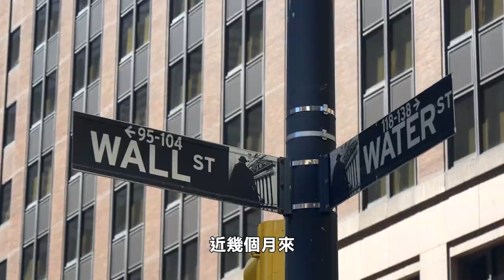【天下新聞】全國: Tesla全球裁員逾10% 應對成本與競爭壓力 Nationwide: Tesla Lays Off More Than 10% Workforce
Tesla公司首席執行官Elon Musk向員工發送的備忘錄宣佈，將裁減全球員工超過10%。
Tesla股價在週一收盤時下跌了超過5%。近幾個月來，Tesla股價遭受重創，今年至今已經下跌31%。去年年底，中國的比亞迪(BYD)一度超越Tesla，成為全球最大的電動汽車製造商。中國的小米公司也在三月份宣佈，其首款電動汽車的售價將遠低於Tesla的Model 3。
Tesla面臨的挑戰還包括物流問題，如紅海局勢導致供應鏈中斷，以及柏林工廠停產。更有消息指出Tesla備受關註的Cybertruck因油門踏板出現問題導致交付延誤
Tesla計劃在下週公佈第一季度財報。